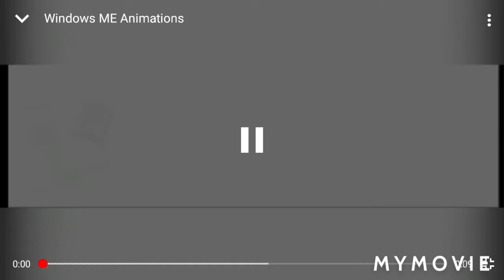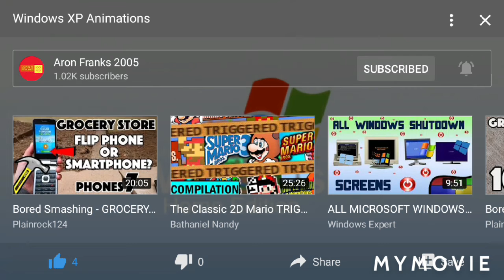Windows 2000, ME, Whister, XP Animations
I have made a video of 4 Windows Animations, 90 Second video, and just thinking about Windows